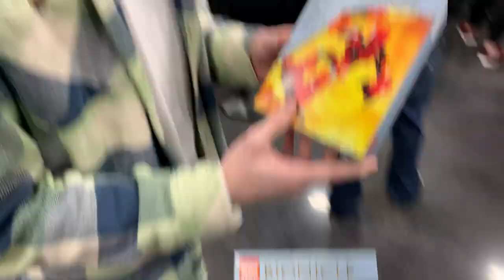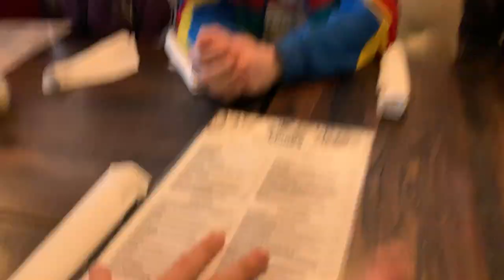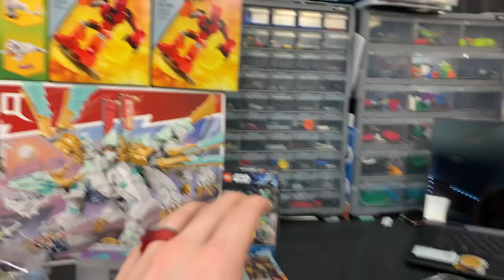I bought too much LEGO at Atlanta brick con 2023 Vlog part 2￼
In this vlog we hit up the LEGO Store and I get half a dozen pick a brick cups and a few sets to get a Bionicle gift with purchase, we take a look at some amazing Mocs attend the award show and as an addition bonus we check out ant bandits LEGO crib

Check out all these amazing people
@Jillian _vs_reality ￼(Instagram)
@lego.Joey (Instagram )
@themoblobster01 (Instagram)￼